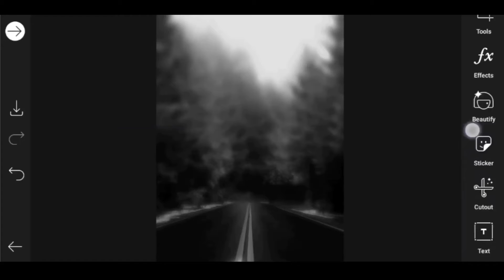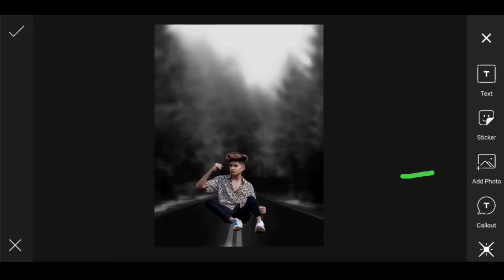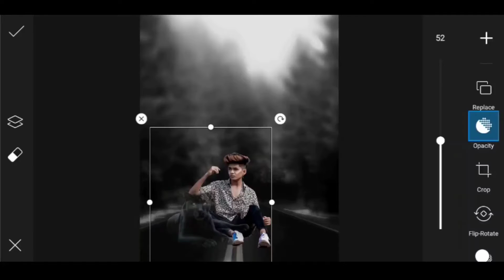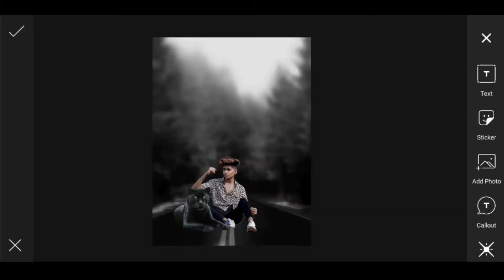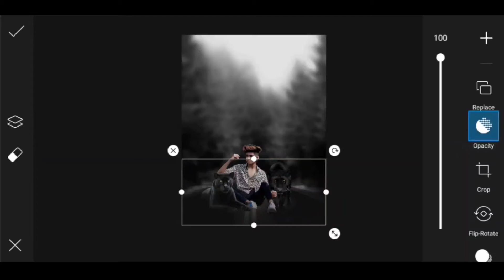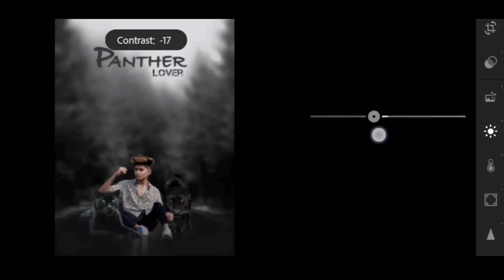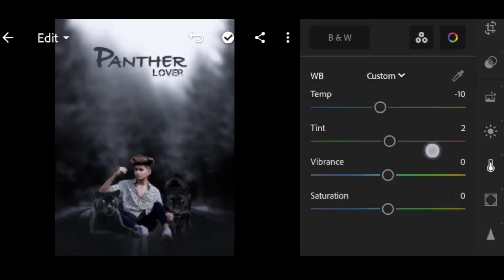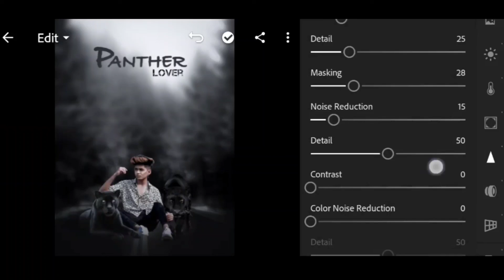PicsArt Black Panther Photo Editing | Picsart Animal lover photo editing | Pk Editz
CHECK OUT SOME SPECIAL EDITING ▶️

0

1. PicsArt black panther photo editing
2. picsart animal lover photo editing
3. Picsart animal photo editing
4. picsart tiger photo editing
5. tiger photo editing Snapseed
6. picsart black panther editing
7. picsart manipulation photo editing
8. picsart editing new style
9. picsart editing tutorial
10. picsart se photo kaise banaye